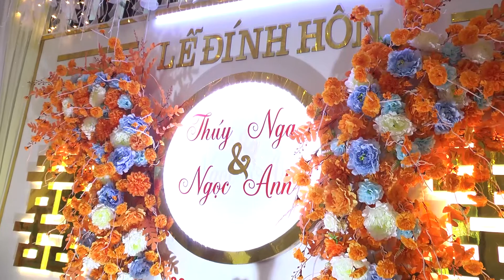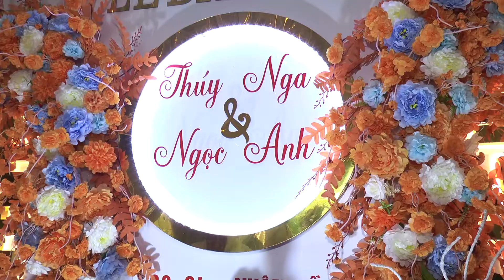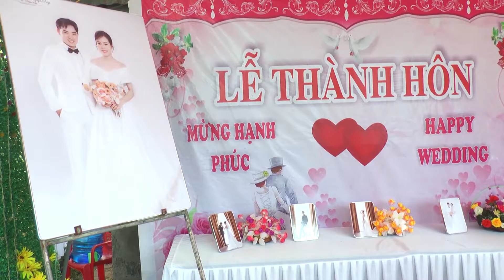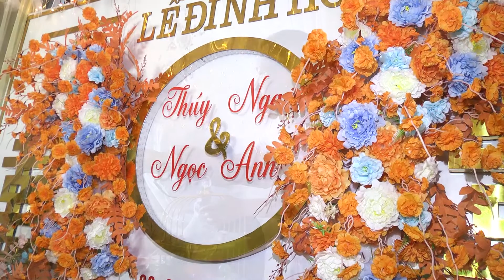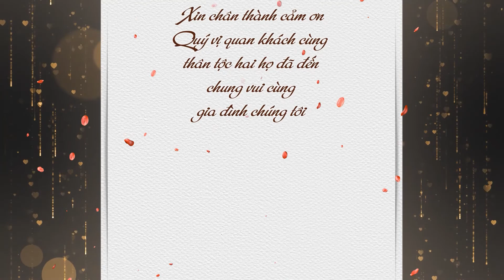Hoàng Anh - Nguyễn Nga (Quay Phim Lê Diễn)